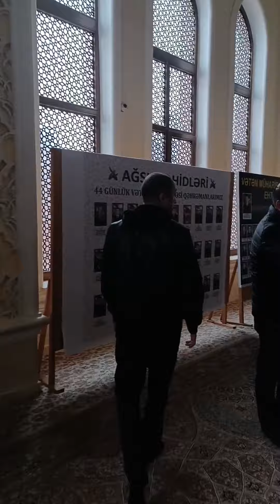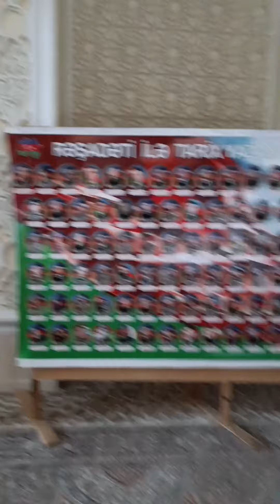Гянджа Имамзаде 14 век